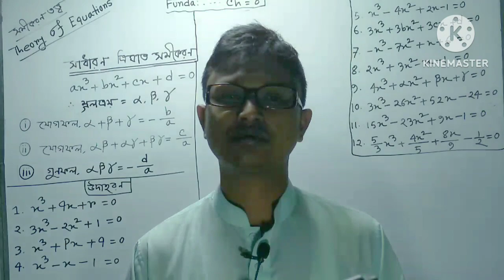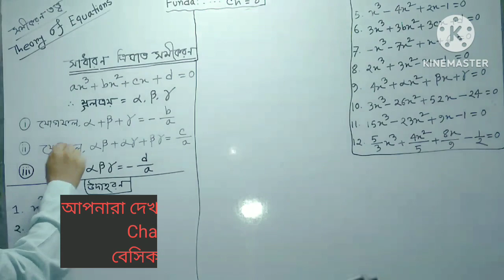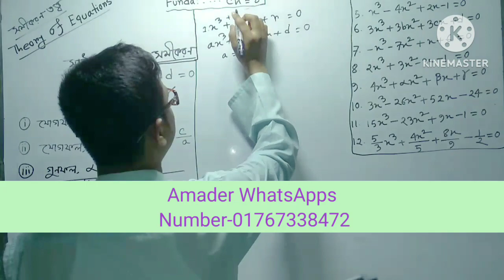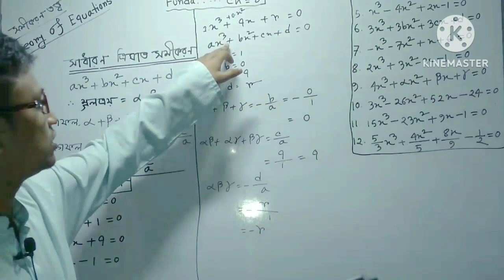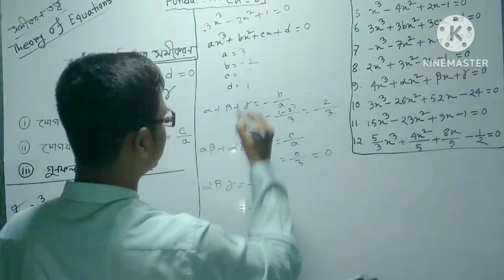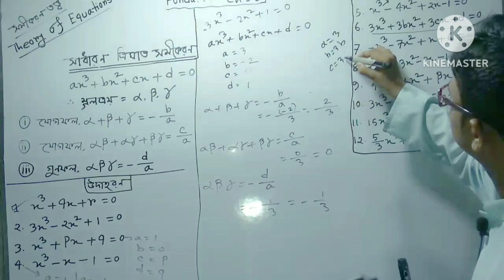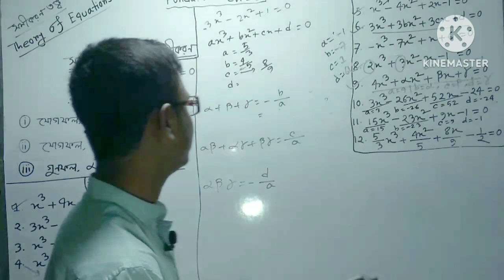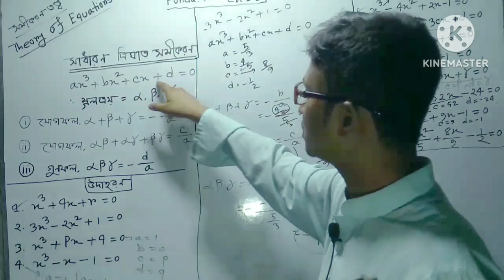Basic/বেসিক |Part-01.02| Theory of Equations |Chapter 8 || সমীকরণ তত্ত্ব ||Bsc Honours math Tricks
ফান্ডামেন্টাল অব ম্যাথাম্যাটিক্স অধ্যায় ৮
       "সমীকরণ তত্ত্ব" || "Theory of Equations"